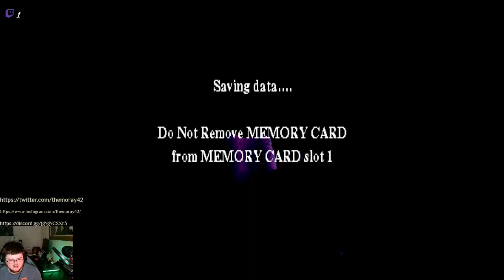TROOOOOOLLL IN THE DUNJEN (Harry Potter and the Sorcerer's Stone EP 2)